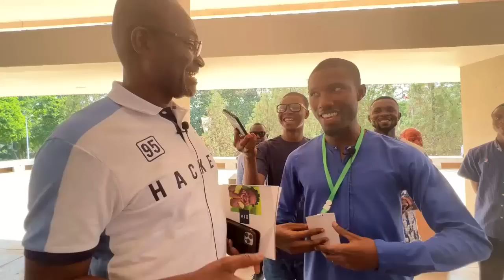Ayɛka!! NDCfoᴐ campaign for 2024 bɛto Nsuom..As Mr Kusi Boafo Reveals how to match them boot 4 boot